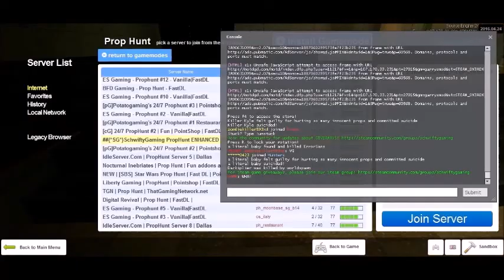Gmod #13 Prop Hunt - Da Bird!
We get help from a little bird in Prop Hunt.